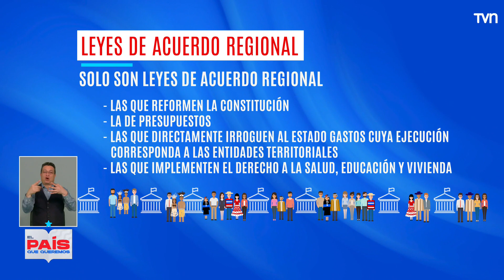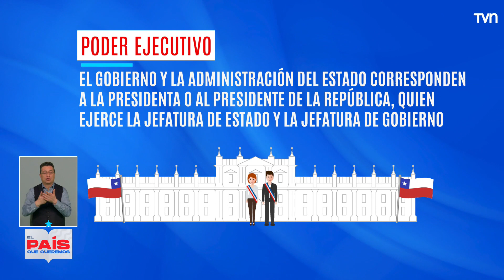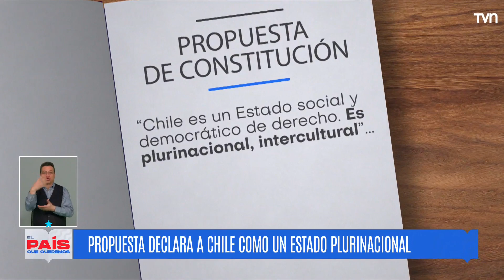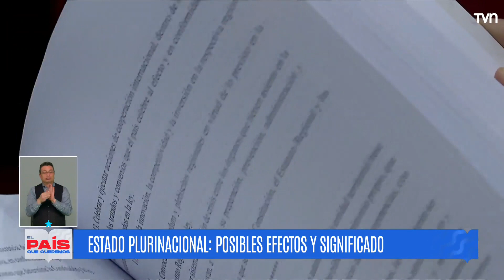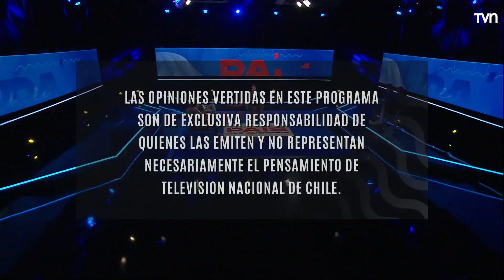El País que Queremos: Poder legislativo y Poder ejecutivo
Este domingo conversamos con Camilo Cayuqueo, ex director del Observatorio de Participación Ciudadana y No discriminación; y con el ex convencional constituyente Adolfo Millabur, dirigente mapuche-lafkenche y ex alcalde de Tirúa.